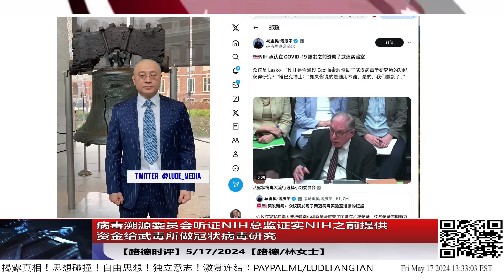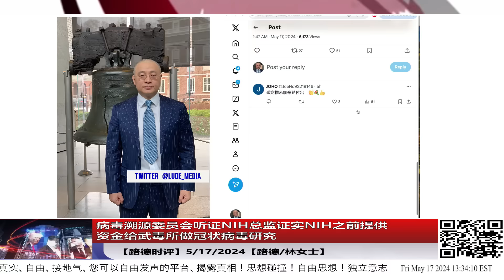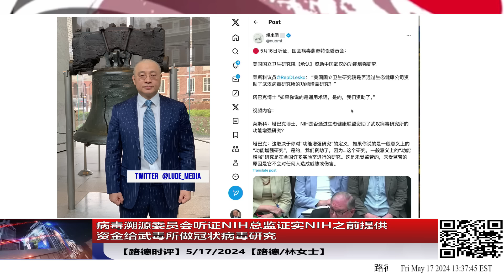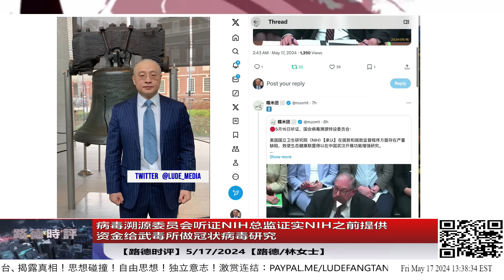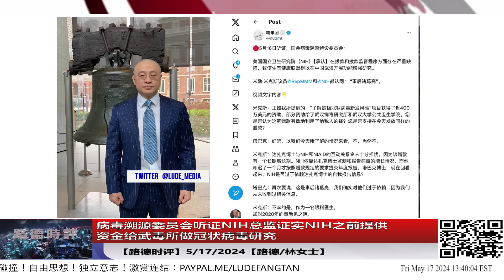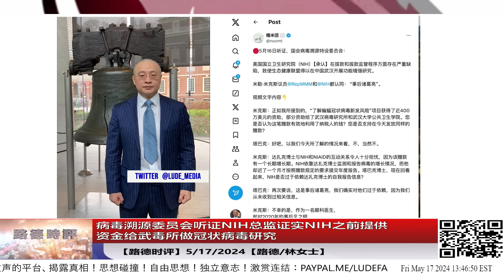病毒溯源委员会听证NIH总监证实NIH之前提供资金给武毒所做冠状病毒研究